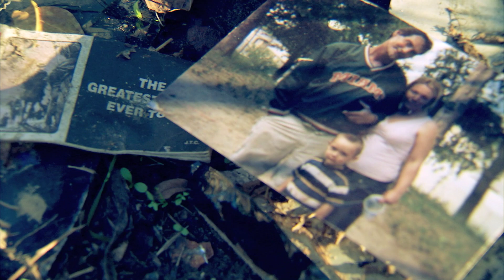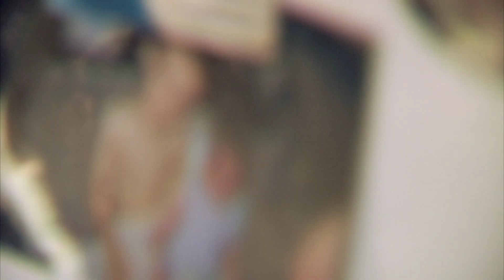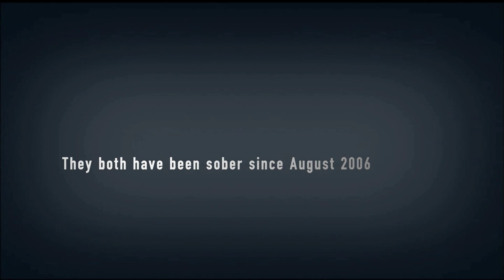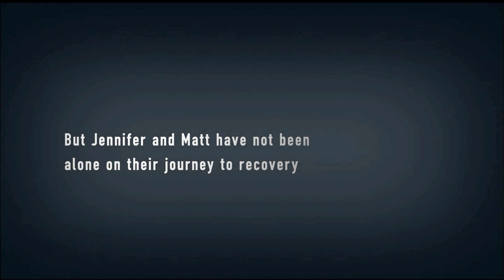Jennifer Lewis FINAL Both Parts-MPEG-4